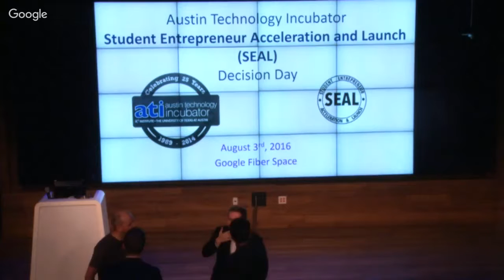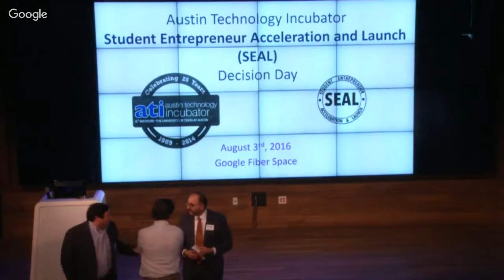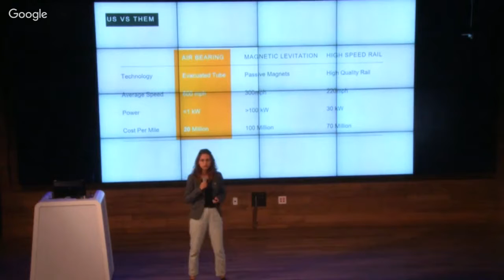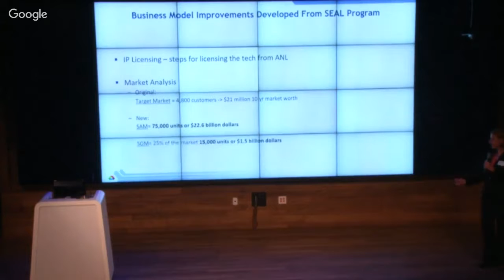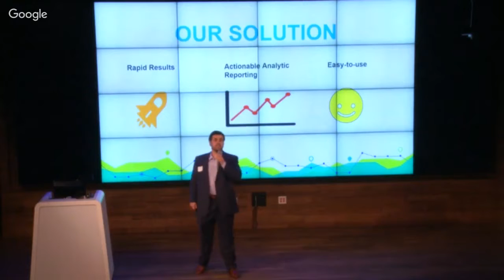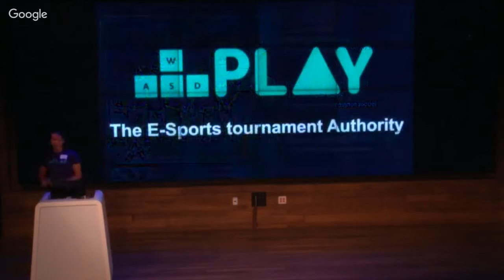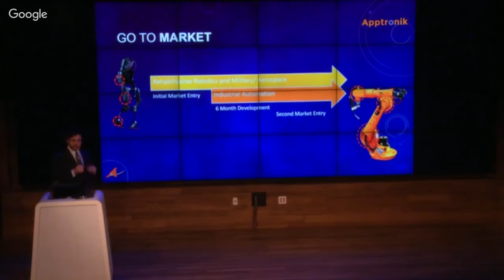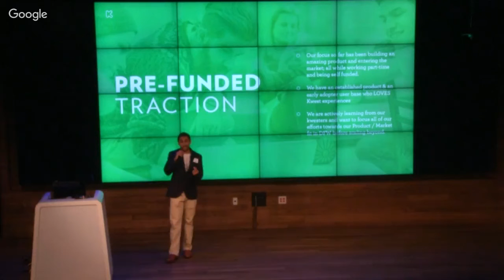ATI SEAL 2016: Decision Day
Final event of the 2016 Student Entrepreneur Acceleration and Launch (SEAL) program of the Austin Technology Incubator. Watch as UT Austin student entrepreneurs announce their decision to Go/No-Go with their new ventures.